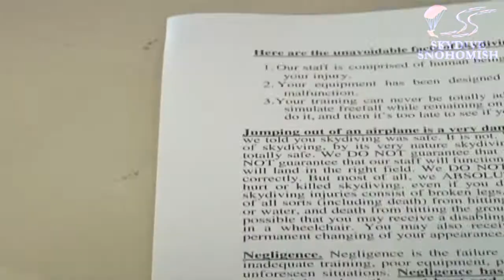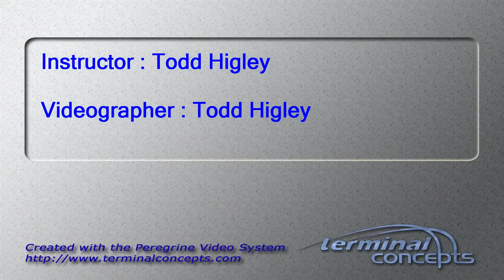Shannon Barnhart's Tandem skydive!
Shannon Barnhart's tandem skydive on Saturday, July 07, 2012 with Todd Higley.